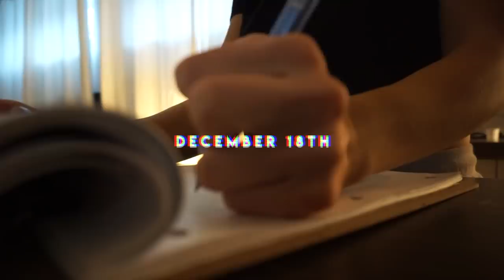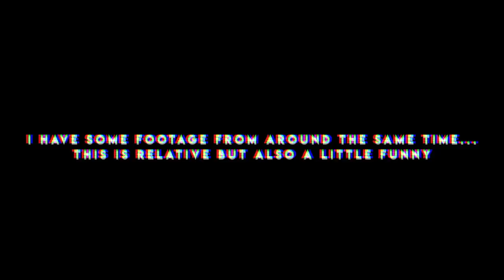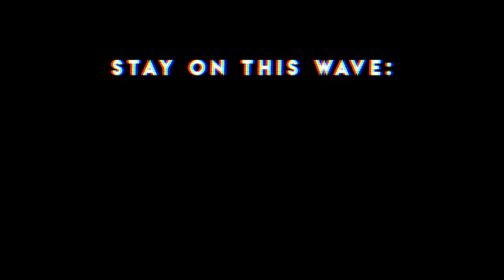buying & moving into my FIRST HOME ♡ Kalyn Nicholson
get a cozy beverage and a comfortable watch spot...
we're virtually moving in!!

just to hit it home again, thank you, whoever you are reading this.
whether you've been here for a while or only arrived a short time ago, you watch every video or you just pop in when you need a warm space to sip and surf the internet -- thank you!  Your support over the years have overwhelmed me, humbled me and inspired me. My only hope is to give just a little piece of peace or inspiration back any time you visit ❤︎

vlog chapters 📦  :
00:00 - welcome ✨
02:36 - I'm officially a town newbie
03:35 - closing day!
04:30 - picking up the keys
05:56 - let the process begin...
07:55 - picking up my things from Toronto
10:12 - settling into my new house
11:47 - endless days of building furniture
13:01 - two weeks later..
13:58 - time travelling back to April 2020
15:00 - my inner/higher/past/future self saying "hey✨"
18:00 - some final thoughts and love 4 you ❤︎